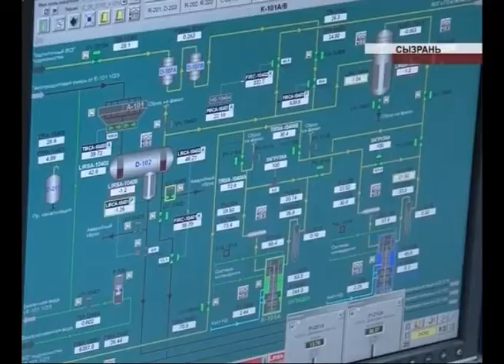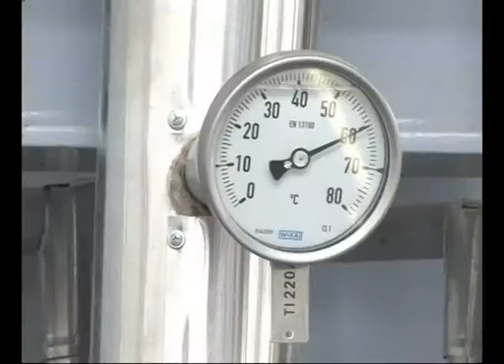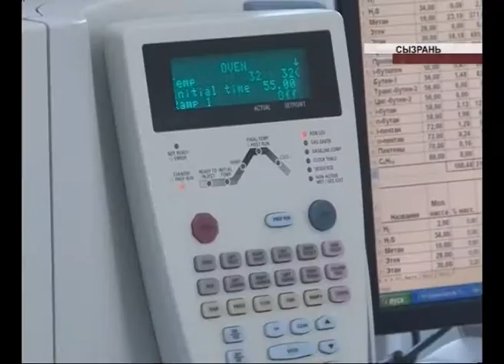В Сызрани запустили производство бензина Евро-5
По новым дорогам уже скоро самарские автомобилисты смогут ездить на бензине стандарта Евро-5. В Сызрани запустили производство самого экологичного пока вида топлива. Выбросы в атмосферу - ниже, качество - выше. Преимущества оценили наши корреспонденты.